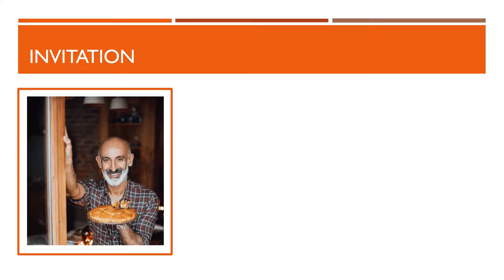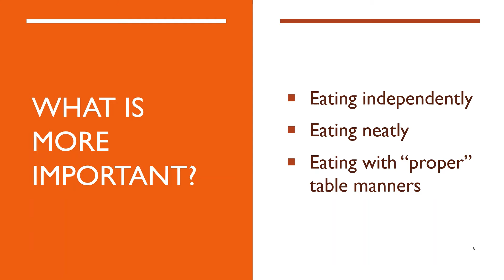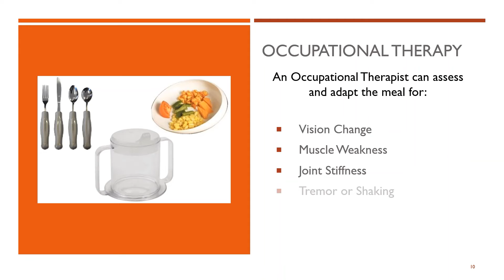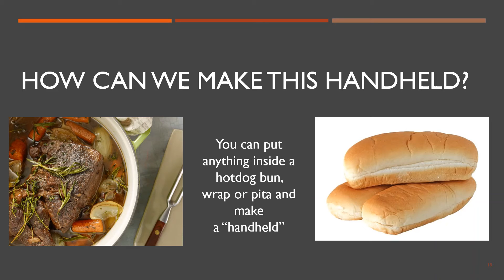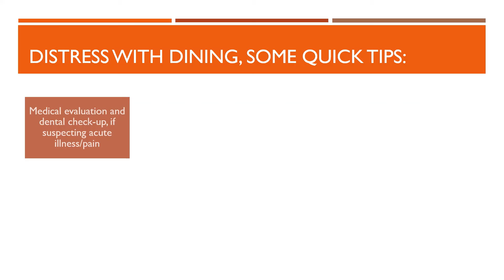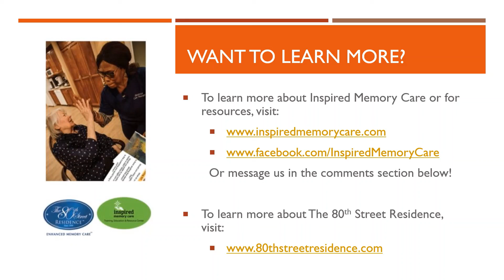Tip of the Day: Dining, What makes it successful for an individual living with dementia?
The dining environment and surroundings can affect how well a person living with dementia eats. The following practical ideas may serve as a guide for planning mealtimes for a person living with dementia.